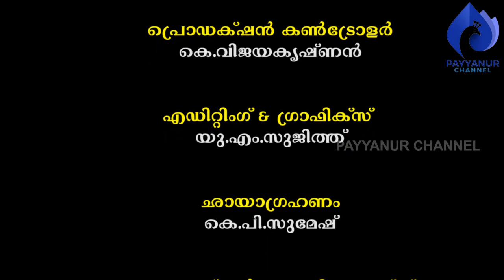സ്റ്റില്‍ ഫോട്ടോഗ്രാഫര്‍മാരുടെ ജീവിതാനുഭവങ്ങള്‍- നാല് I മോഹന്‍ മുള്ളിക്കല്‍, താവം